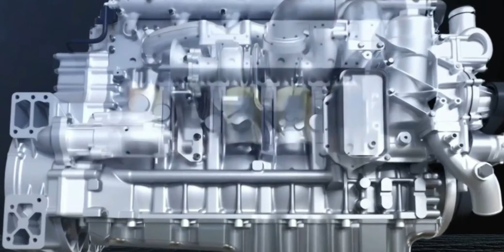Yuchai intelligent workshop#diesel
Chinese engine brand,Yuchai engine